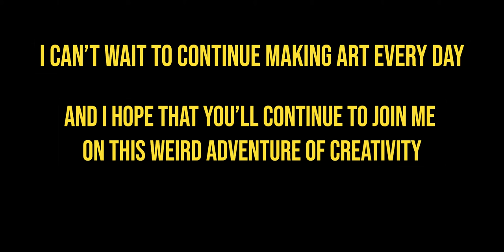I Just Completed 5 Years of Daily Drawing and Art | 5 Year Recap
This video is my best attempt to recap, review, and condense 5 years of drawing every single day into one video. Hope you enjoy!

CHAPTERS (This includes major parts, as well as smaller topics)
You won't get lost haha

0:00 - Intro
1:17 - Menu
1:49 - PART 1 "How It All Started"
5:05 - PART 2 "The Art"
5:19 - Ballpoint Pen Style
6:49 - Matte Painting Style
8:02 - Messy & Stylized Portraits
8:50 - Fashion Overlay/Mixed Media
10:14 - Weird, Trippy, Typography Stuff
11:01 - Character Design & Cartoons
12:51 - PART 3 "Social Media"
17:05 - PART 4 "What I Learned"
19:36 - PART 5 "What's Next?"
22:29 - Thank You
23:07 - My Teachers
23:55 - Important Quote
27:55 - Wrapping It Up
29:39 - Outro

Thank you so much for supporting me during this wild ride. I cannot put into words how much this means to me. Creating every day has taught me so much about myself, my art, and everything in between; its been lifechanging to say the least. Here's to 2022 and the next 5 years! Hope you'll join me in this ongoing challenge/ journey.

Much love!

All music in this video was created by me